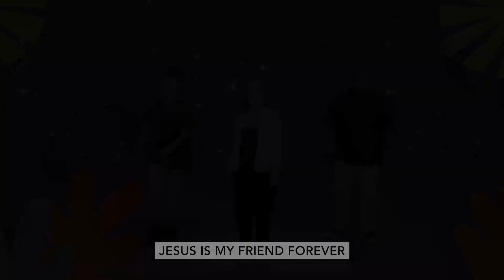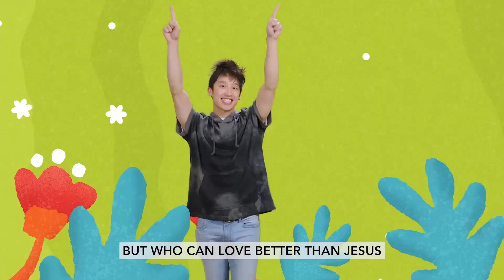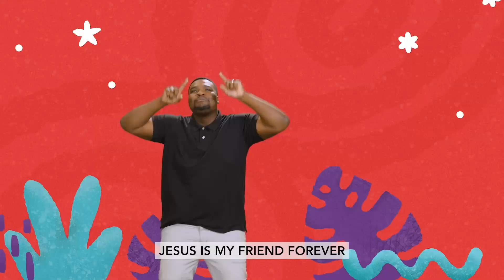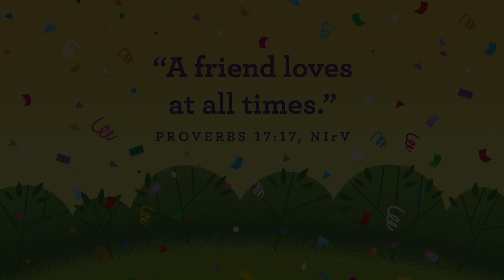Propel Jr Online - Confetti Toss (Week 1)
Our new series starts this week and we are super excited about it.